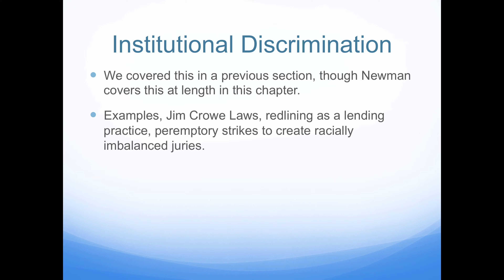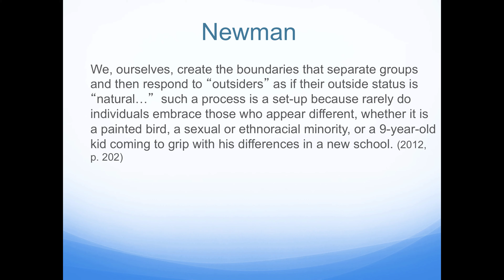ExpressingPrejDiscr 5 week F